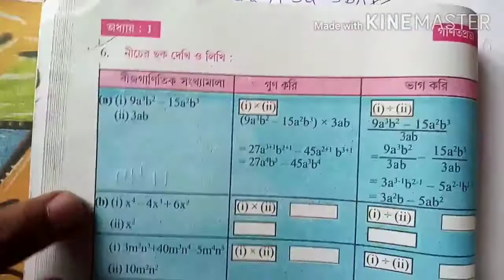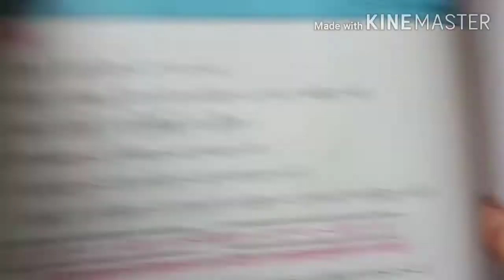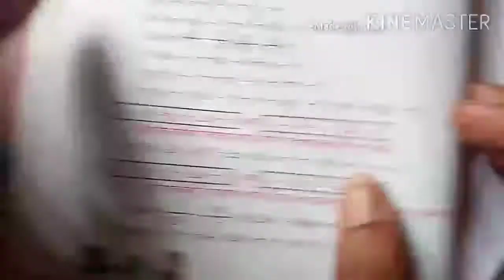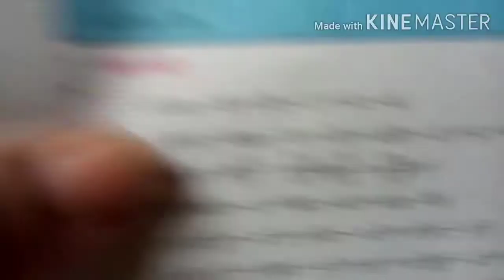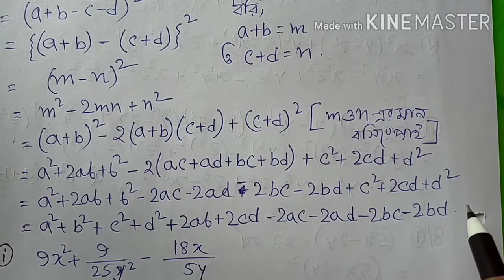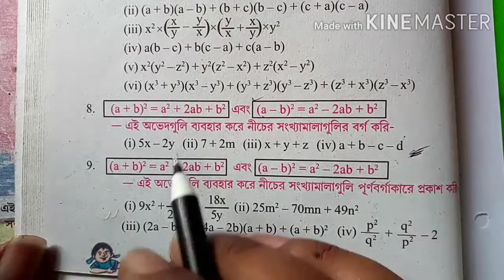Class 8 Math Kose dekhi-1.2 Revision lesson part-6 ||অষ্টম শ্রেণি গণিত কষে দেখি-1.2 পার্ট-6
এটি একটি শিক্ষামূলক চ্যানেল। এখানে ক্লাস 5 থেকে 10 এর গণিত ও বিজ্ঞান বিষয় আলোচনা করা হবে।